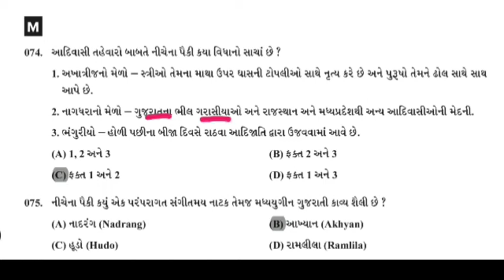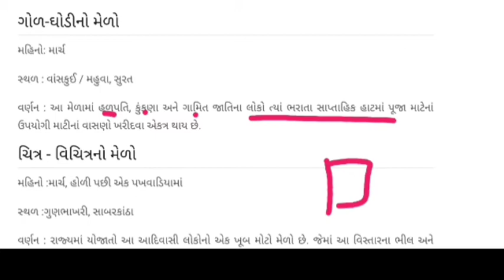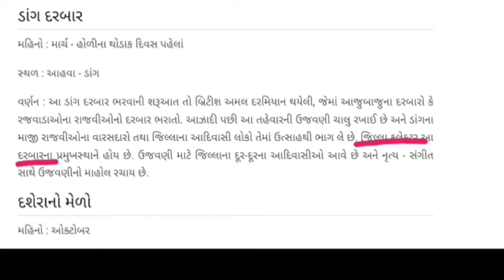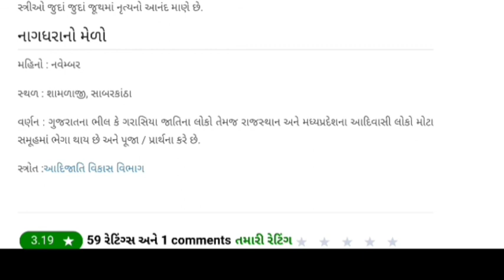આદિવાસી મેળો ચૂલ નો મેળો ભાંગુરિયનો મેળો શામળાજી નો મેળો ગોળ ગધેડા નો મેળો ચિત્ર વિચિત્ર ઘેર